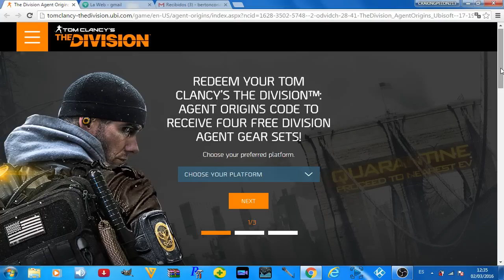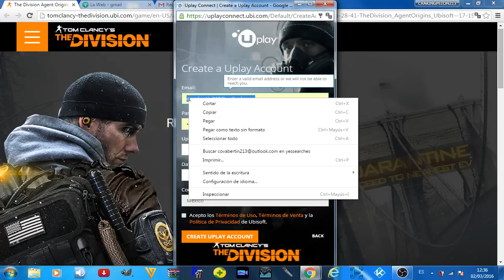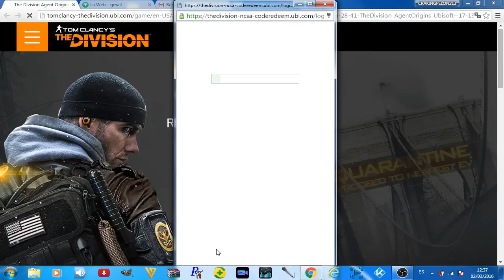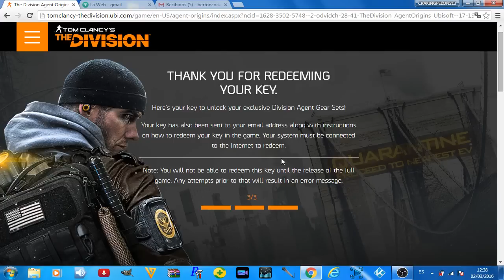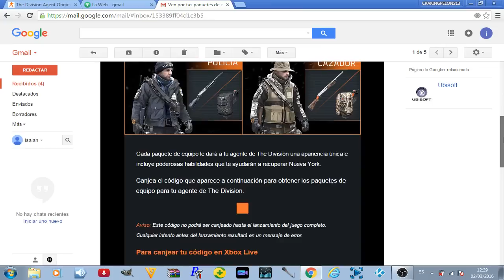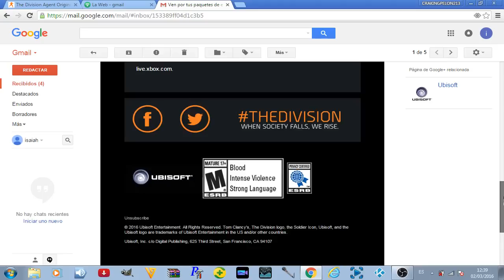THE DIVISION COMO TENER 4 TRAJES GRATIS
HOLA AMIGOS LES TRAIGO UN VIDEO DONDE LES EXPLICO COMO PODER TENER 4 TRAJES EXTRAS PARA ESTE JUEGASO MAS APARTE COMO OBTENER MAS COSAS CON UBISOFT ESTE ES EL LINK GRACIAS (YA SE ACABO LA PROMOCION )